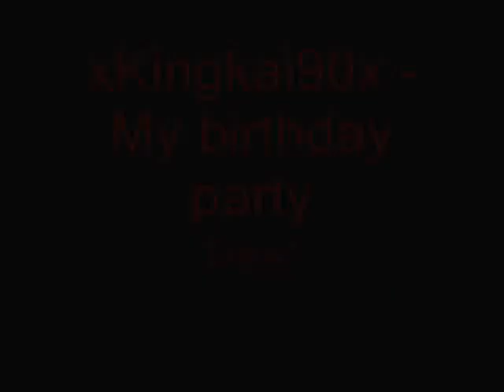xKingkai90x - My birthday party